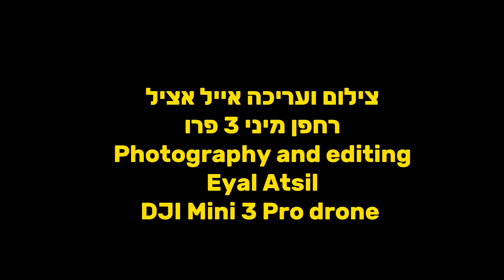🇸🇪 SWEDEN-ÖREBRO bird's eye view Dji Mini 3 Pro drone העיר אורברו ממעוף פרו3רחפן מיני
אורברו
העיר היא השישית בגודל אוכלוסייתה בשוודיה ומהווה מפגש מרכזי של דרכים, נהרות ואגמים. באֶרברו חיים נכון לשנת 2005 קרוב למאה אלף תושבים; עם זאת בתחום השיפוט של העירייה נמנים (נכון ל-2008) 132,277 נפש שחיים בעיר ובסביבותיה הקרובות (Örebro kommun).

ארברו שוכנת לקצהו המערבי של האגם ילמרן (Hjälmaren) - הרביעי בגודלו בשוודיה. "הפלג השחור" - Svartån - חוצה אותה ממערב למזרח בדרכו לאגם. ארברו יושבת בלב לבו של החבל העשיר, המאוכלס והמתועש של שוודיה: 70% מאוכלוסיית הממלכה חיים בטווח רדיוס של 300 ק"מ מהעיר. מיקומה בין הערים הגדולות - כ-200 ק"מ מסטוקהולם ו-300 ק"מ מגטבורג ומאוסלו, הפך אותה לעיר פופולרית. המצודה של ארברו מתוארכת למאה ה-13; כיום היא משמשת מושבו הרשמי של מושל המחוז, ולשכת התיירות פועלת בה.

בדומה לערים שוודיות אחרות, ארברו היא ביתם של מהגרים רבים וצאצאיהם - וב-2009 הם מנו 16 אחוזים מתושבי הקומין (הרשות המקומית), כשהם מייצגים כ-150 לאומים שונים. בעיר אוניברסיטה וענפי ספורט מפותחים. מלבד כבישים מהירים ואוטובוסים, את ארברו משרתים מסילות רכבת ושדה תעופה.

Örebro

is the sixth-largest city in Sweden, the seat of Örebro Municipality, and capital of the Örebro County. It is situated by the Närke Plain, near the lake Hjälmaren, a few kilometers inland along the small river Svartån, and has a population of approximately 126,000 in the city proper.[7] It is one of the largest inland hubs of the country, and a major logistic and commercial operating site.

Örebro is home to Örebro University, a major university hospital, a medieval castle, the water park Gustavsvik as well as several large shopping malls and the Oset and Rynningeviken Nature Reserve adjacent to lake Hjälmaren.

Örebro is served by Örebro Airport 10 km (6 mi) southwest of the city, and by Örebro Central Station, serviced by the Mälaren Line and Western Main Line.